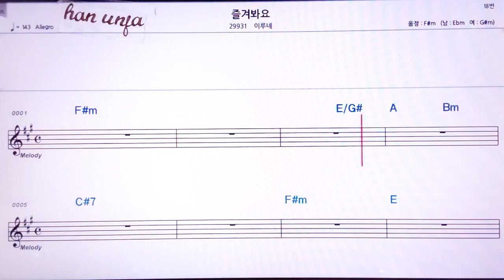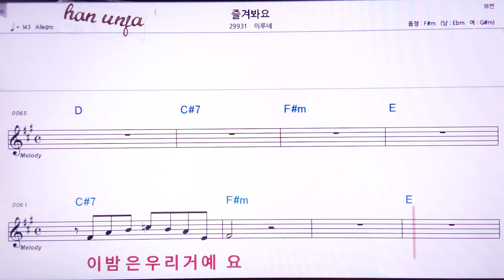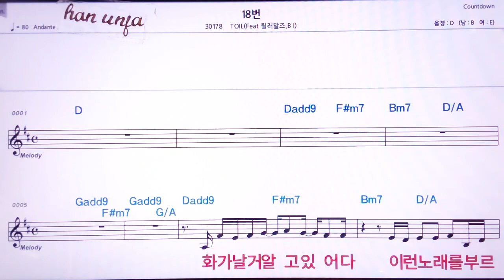💖즐겨봐요/이루네 👍MR,노래방, 악보, 코드,Karaoke With Sheet Music